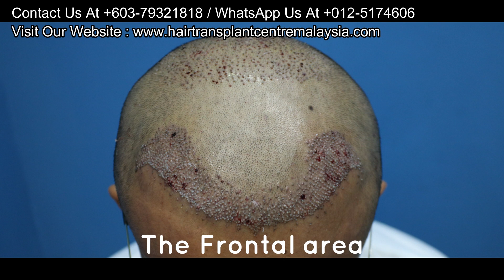Hair Transplant Results | Iplus Hair Regrowth Expert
Iplus Hair Regrowth Expert, are the known experts in treating hair loss, hair transplant in male & female, hair regrowth products.

hair transplant
hair transplant malaysia
tanam rambut
tanam rambut malaysia
transplantasi rambut
hair transplant process